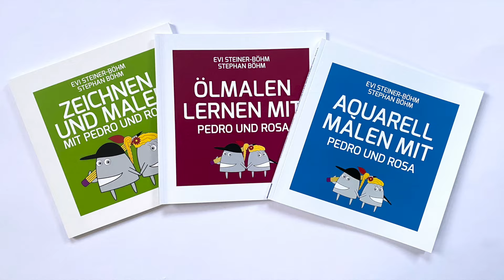Die Acryl-Aquarell-Technik - für Anfänger und Fortgeschrittene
Wer mit Aquarell nicht so ganz zurechtkommt, oder bedauert, dass man damit nicht großformatig arbeiten kann, der sollte unbedingt die Acryl-Aquarell-Technik ausprobieren. Mit Acrylfarben auf Leinwand zu aquarellieren ist absolut einfach und erspart viele Probleme, die man beim Aquarell manchmal so hat.